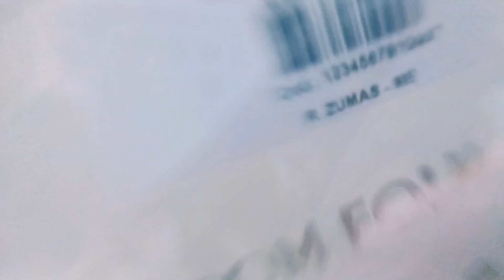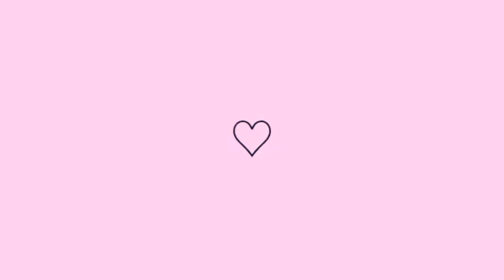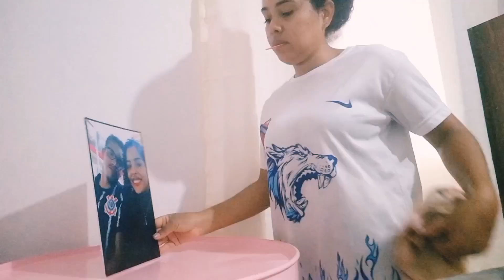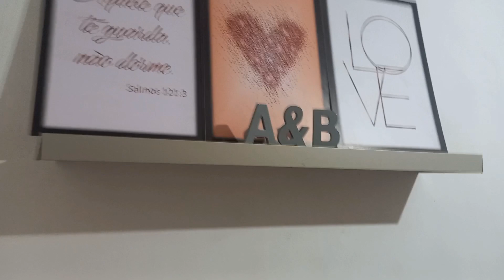FAXINA E ORGANIZAÇÃO NO QUARTO, ESTAVA UMA BAGUNÇA, MUDEI TUDO, FIZ CAMA POSTA!